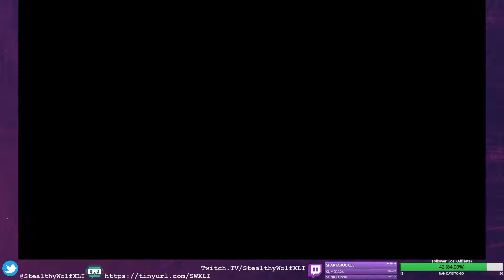Mario Kart 8 Deluxe - Kart Mario Mode Mirror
Coming back to Mario Kart 8 Deluxe to finally true/full 100% the game. However the challenge isn't faster karts/bikes, but now everything is mirrored, left is right and right is left. Enjoy

Streamed LIVE 13th August 2019